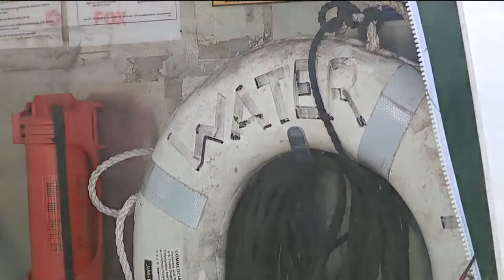Man rescued 12 hours after boat capsizes